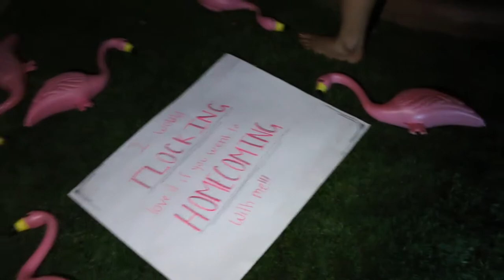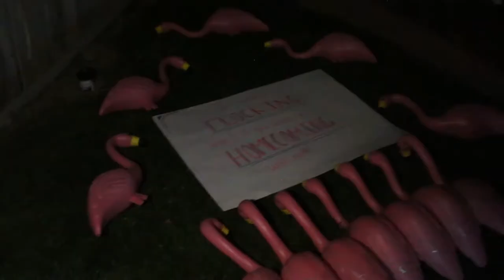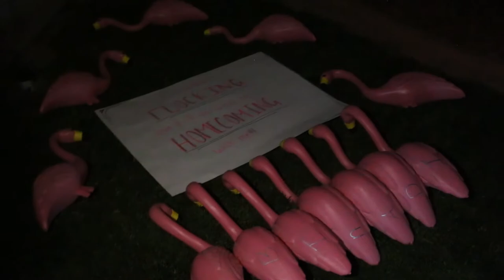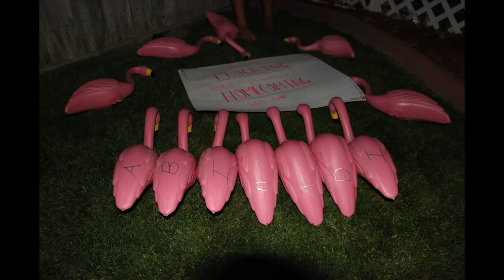Flamingos Asked Me to Homecoming and Scared My Brother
Aryana got asked to Homecoming with Flamingos and it scared Darnel.

***BEING ERIN IS AN ART

Erin is the mother of 3  FUN, LOVING Caucasian/Samoan older teenagers--1 just got married--and a HOT husband! Life w/the family, 3 dogs, friends, & Grandma is ALWAYS INTERESTING! Keeping Erin's constant teaching to herself if a daily challenge but the family secretly know she is ALWAYS RIGHT! The Apelu's are a MORMON (LDS) family hope to demonstrate what "Real Mormons" are. We love LAUGHING, TEASING, SARCASM , and PRANKING each other. We are VERY HONEST  about life. We ARGUE, LAUGH & CRY. The kids grew up in Hawaii & miss it EVERY SINGLE DAY. We live in Utah now and love it!  Our middle child (Dylan) is currently serving an LDS mission in the Marshall Islands.--Oh, and small detail-- Erin suffers from Multiple Sclerosis, a chronic, debilitating illness. But Multiple Sclerosis DOES NOT define her.